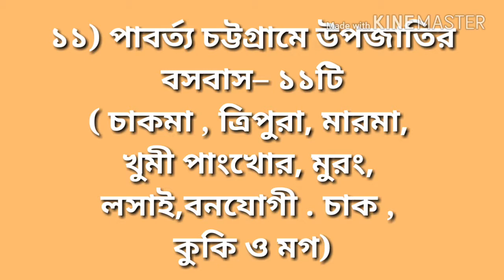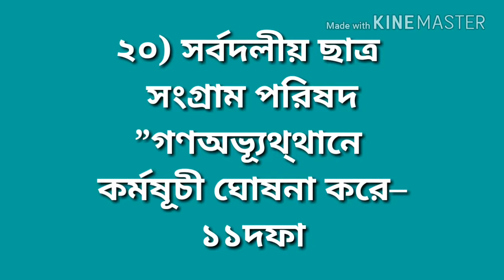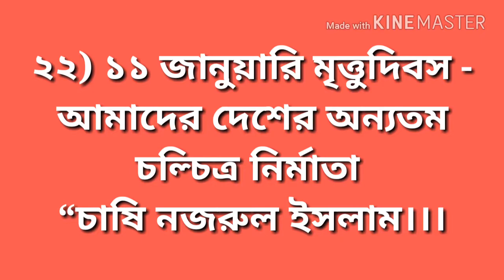11 নিয়ে যত কথা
বিসিএস সহ সকল চারকীর পরিক্ষায় 11 নিয়ে যত গুরুত্বপূর্ন কথা